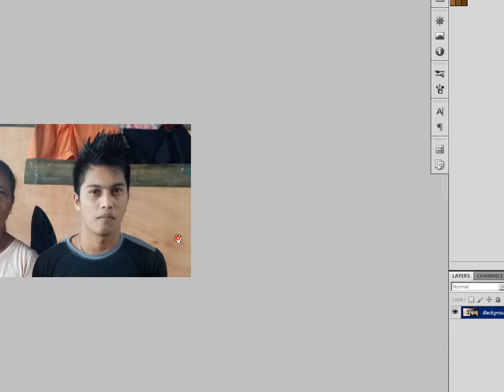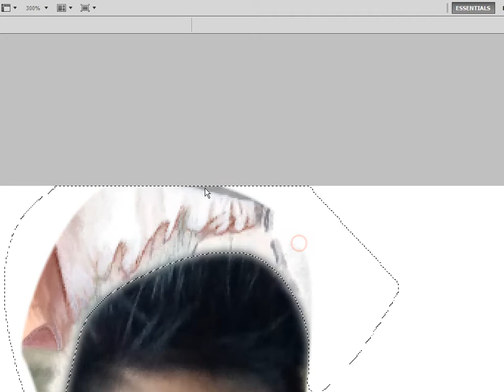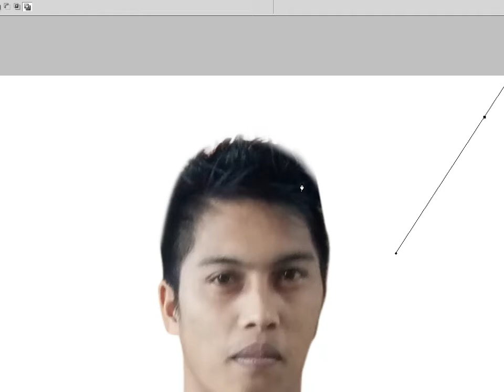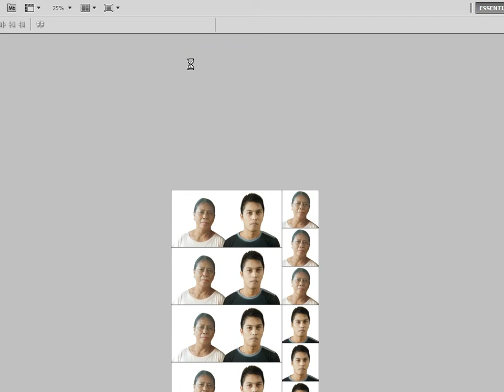PICTURE EDIT ASA PICTURE ( SPEEDRUN ) NOT TUTORIAL!!